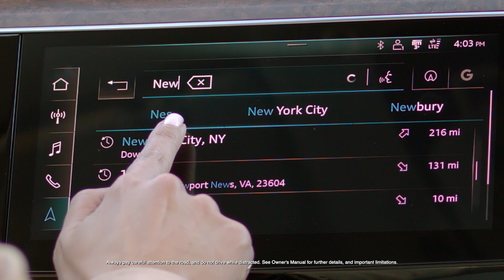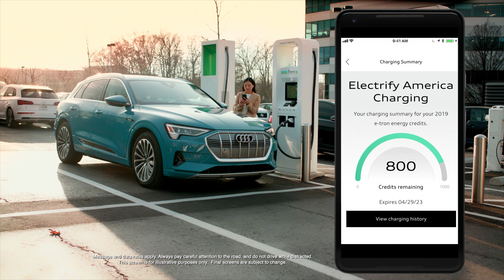Audi e-tron SUV: Range Tranquility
When Audi said the e-tron SUV is the no compromise electric SUV, we meant more than just the vehicle. We used our engineering ingenuity to remove the term 'range anxiety' from our vocabulary for good.

MY19 e-tron SUV shown. Antigua blue not available on MY20 models.